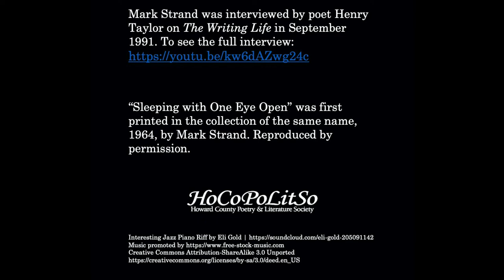Poetry Moment: Mark Strand was feeling anxious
When Mark Strand was a student at The Iowa Writers’ Workshop in the 1960s, he was worried about nuclear war with Russia, among other things. The Pulitzer winner and former National Poet Laureate wrote his poem “Sleeping with One Eye Open” in 1962. “It speaks to a certain anxiety,” he told an American Public Media interviewer.
Right now, his anxiety speaks to a lot of us who are worried about the country’s future, the health of our families and friends, the economy, among other things. So, with Strand as our guide, let’s just embrace our insomnia for a bit, shall we?
Strand’s poem is written in a ragged form, both tightly knit and discomfiting, conducive to restlessness. The endings of the longer lines are echoed in slant rhyme on the short lines, like a caught breath. There’s echo and recall to each line, not exact and rollicking rhyme. Strand would dream up networks of rhymes when “bored in class,” he says in the full interview HoCoPoLitSo taped just after his reading to our audience in 1991 He laughs when telling some of his favorite rhymes to fellow poet Henry Taylor on The Writing Life: “He brews/high-brows,” “Gauloises/galoshes/goulashes.” Sadly, Strand never wrote a poem rhyming goulashes and galoshes.
Modeled on Louis McNeice’s rhyme scheme and form in “Sunlight on the Garden,” “Sleeping with One Eye Open” is woven together with rhyme, but riddled with dread.
Literature professor James Hoff, in his paper titled “ ‘Sleeping with One Eye Open’: Fear and Ontology in the Poetry of Mark Strand,” wrote, “Strand is keenly aware of the tenuous nature of our lives, and the title of his poem--the title also of his first book--seems to suggest a preferred ontological state, a way of existing where the ever-present, often frightening mysteries of the world are both revealed and created.”
The last few months have found me awake late at night, concerned with the tenuous nature of our lives and startled by the “fishy” light of the moon, as Strand describes it. His sleeping poem isn’t reassuring or sleep-inducing, with its open-ended ending: “Hoping/ that nothing, nothing will happen.” There’s no rhyme for “will happen” and we’re left in mid-rhyme, suspended.
Many of us are lying awake at night, bleary-eyed, hoping that tomorrow morning will be better.
-- Susan Thornton Hobby
The Writing Life producer